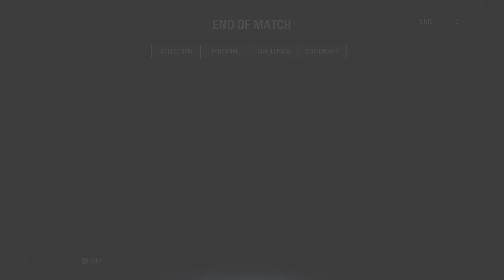STAR WARS Battlefront II first game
This is the first game I played on my PS5 originally play this game on Xbox And I have a lot of the stuff unlocked so this Is upsetting to start fresh at level one.